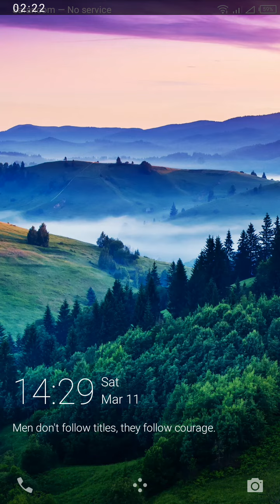11 March 2023